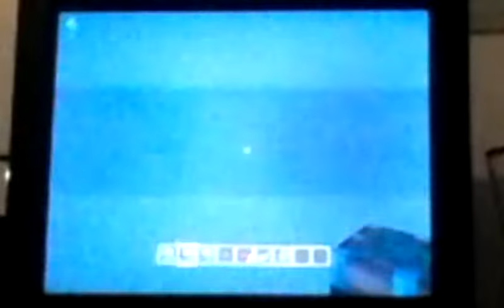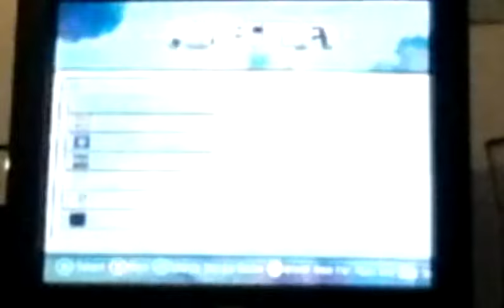DOUBLE EXTENSION PISTONS![G]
a very fun adventure map puzzle, when combined with the switch lock mechanism